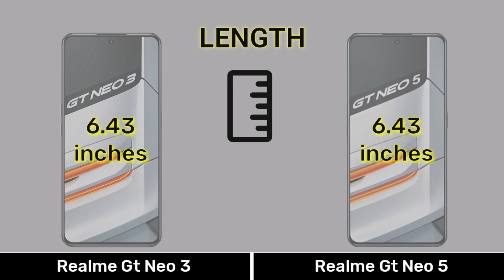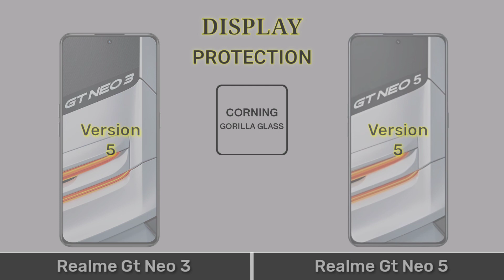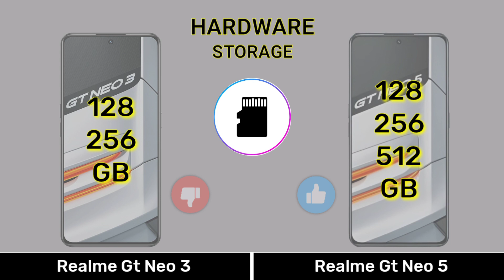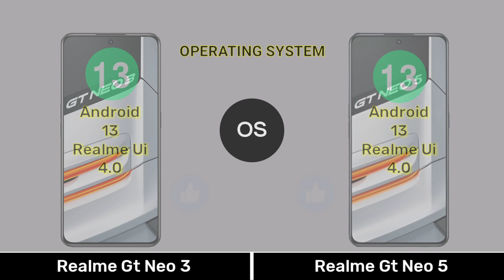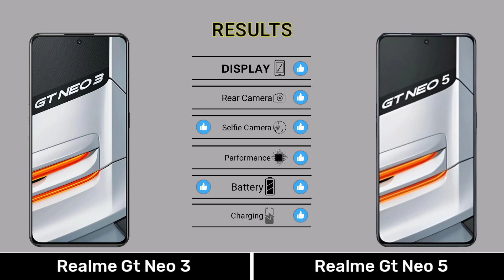Realme GT Neo 3 Vs Realme Gt Neo 5 - Full Comparison ⚡Realmegtneo3vsrealmegtneo5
0:00 Introduction
0:04 Dimension
0:34 Display
1:15 Camera
2:01 Selfie
2:08 Hardware
3:36 Main Features
4:07 Price
4:21 Results
4:35 End Screen

Music 🎶 Name
1️⃣Crock Pot
2️⃣Liquid Time